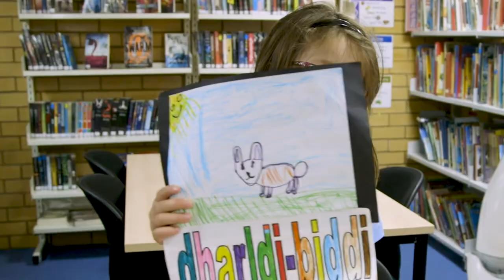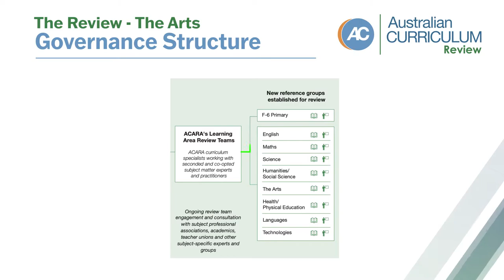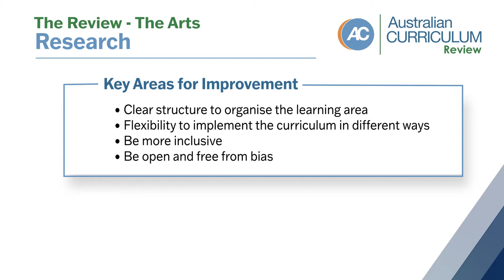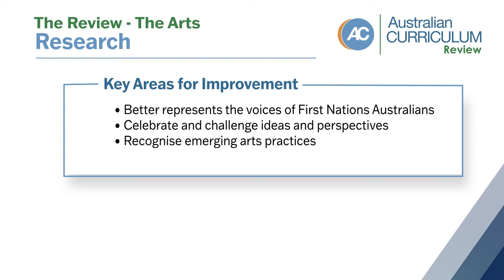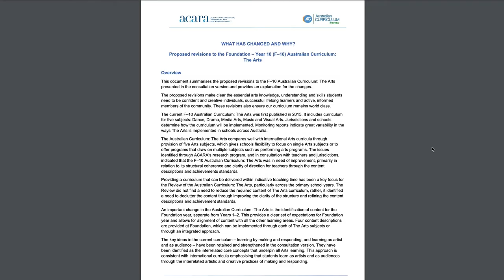Australian Curriculum Review: The Arts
Helen Champion and Robyn Carmody, Curriculum Specialists discuss the review of the Australian Curriculum: The Arts